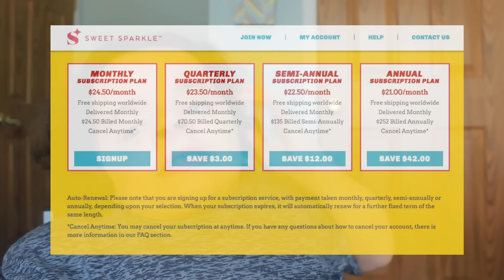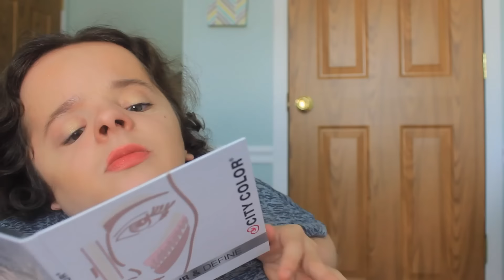Sweet Sparkle Beauty Box: All American Girl | FunsizedStyle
I hope you guys enjoyed this video! Ahhh I love this box!! :) Have any of you tried Sweet Sparkle already?! I can definitely tell this is the next most popular subscription box..I can't wait for the next one! Be sure to go show them some love!

Products in the box::::::

Wet n Wild Contour Brush - $0.99
Revlon PhotoReady Kajal Intense Eye Liner & Brightener - $7.99
Jordana Best Lash Extreme Volumizing Mascara - $3.99
Jordana Made To Last Powder Eyeshadow Collection - Make Me Matte - $7.99
City Color Contour & Define Palette - $11.99
KLEANCOLOR Retractable Waterproof Lip Eye Liner-Hot Red - $1.49
RUDE Notorious Liquid Lip Color - $6.00

Total Value of the Box: $40.44